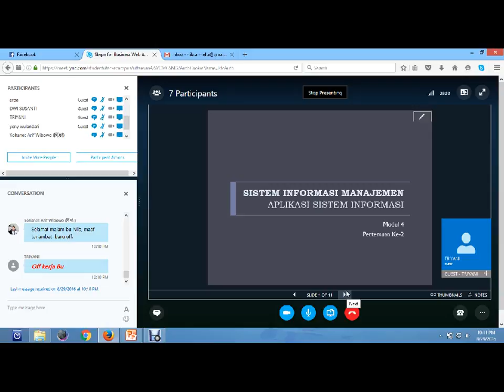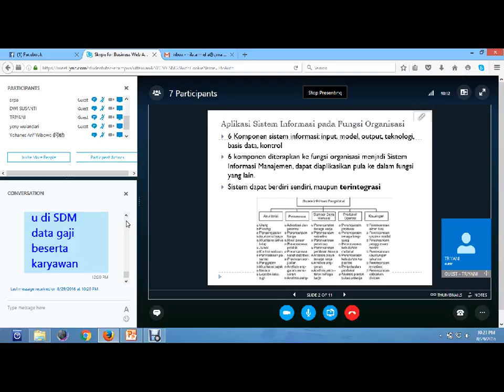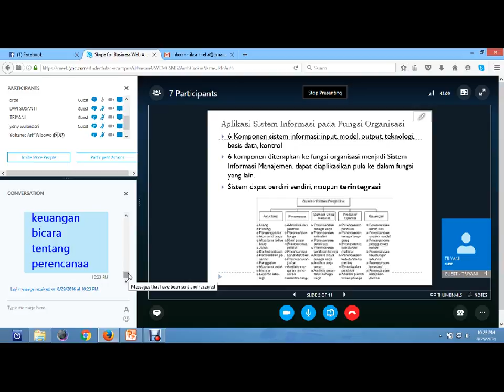2016 2 UTT SIM OL3 2982016 1